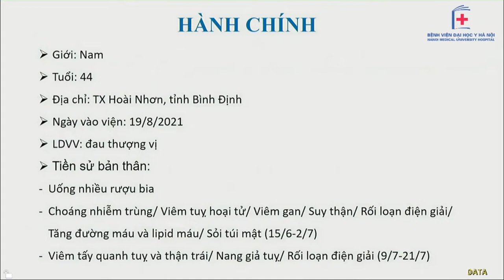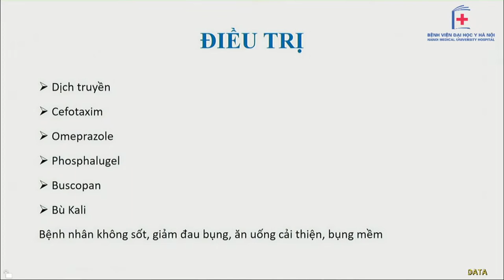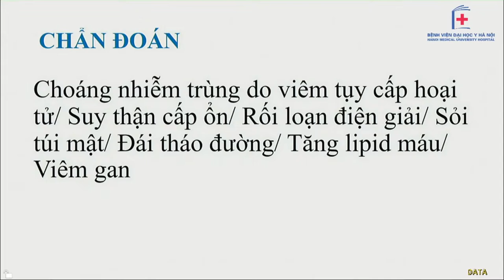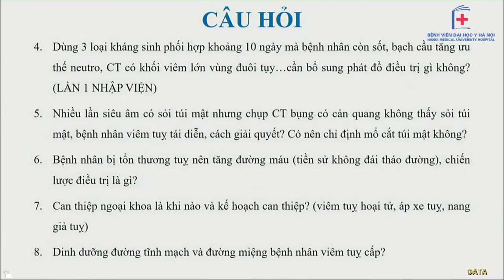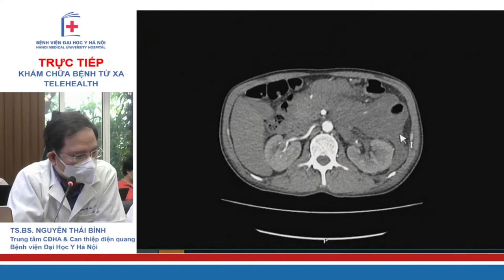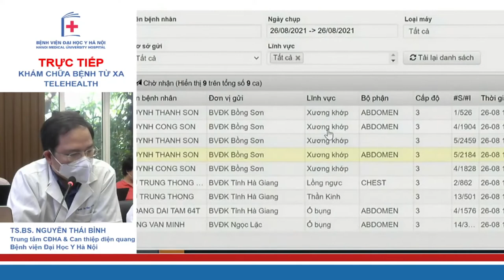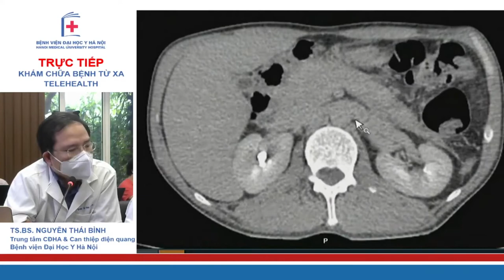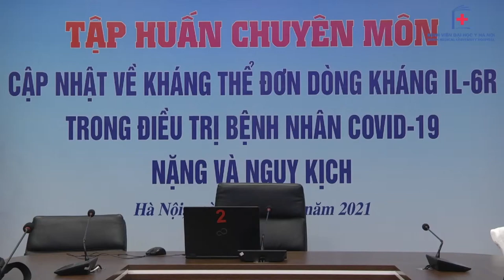Hội chẩn BN choáng nhiễm trùng do viêm tụy cấp hoại tử, suy thận cấp I BV ĐH Y Hà Nội